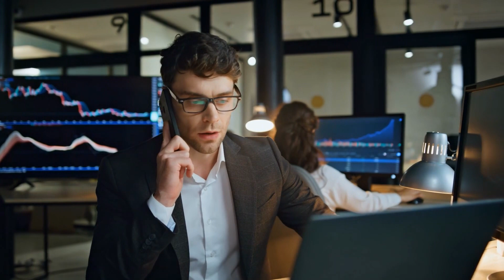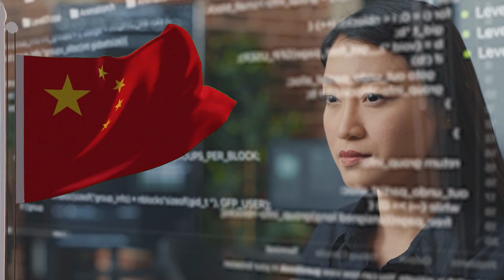The Shocking Speed of Intel's Latest AI Chips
In this video, we'll dive into the incredible speed of Intel's latest AI chips. These cutting-edge processors are revolutionizing the world of artificial intelligence and pushing the boundaries of what is possible. Stay up to date with the latest advancements in technology and see just how fast these AI chips can go in this informative video. Don't miss out on the future - watch now!